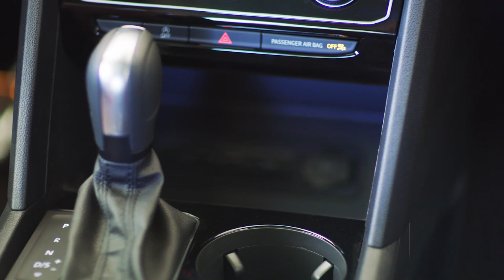2020 VW Atlas Cross Sport interior design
Inside, the Cross Sport receives upgrades over the existing Atlas. There is a new steering wheel, with more intuitive controls, available stitching accents on the door inserts and seats, and new high-tech features, including available wireless mobile charging. Available luxury features include heated rear seats and steering wheel, as well as ventilated front seats, rear sunshades, and the Fender Premium Audio System with 12 speakers.

The Volkswagen Digital Cockpit configurable instrument display is available on the SEL trim as well as the SEL Premium. In addition to offering massive amounts of cargo space, the Atlas has an impressive 40.4 inches of rear-seat legroom.